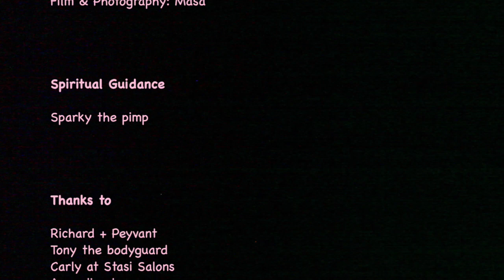[ MV ] Pink Rota - Bob Is Panty Thief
Music video by Pink Rota performing Bob Is Panty Thief.Pink Rota is japanese pop idol sensation in London.
Check more informations on Pink Rota facebook page and click "Like" to get our limted secret photo!Click "Like" to our page to get our "Limted Special Gift Photo" .
After you click "like",send us msg saying"i want special gift photo"and then we send it to you♡

ぴんくろーたFacebookページに「いいね！」して、（一般には公開できそうもない）特典写真をゲットしてね。いいね！した後に、「特典写真ちょーだい」とメッセージを送ったら、写真が送られてくるよ♡